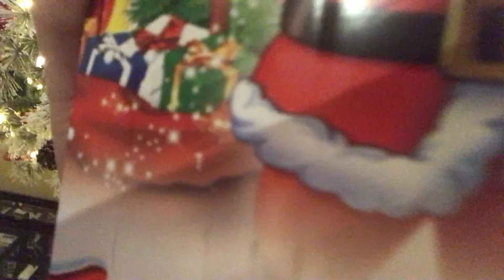Vlogmass number 1